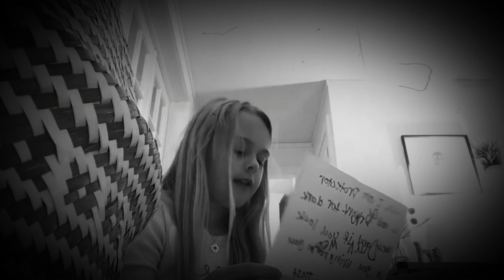A dark web box ended up at my house and it says I am s agent working for dark web